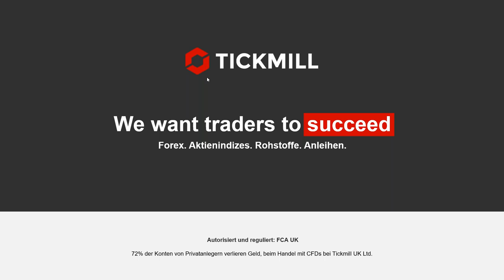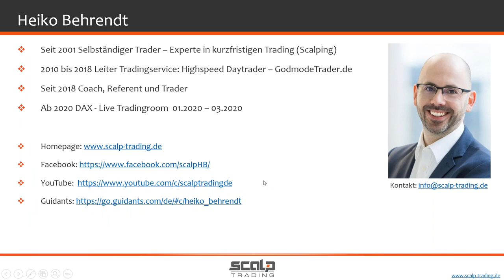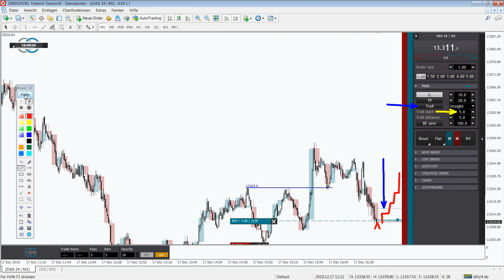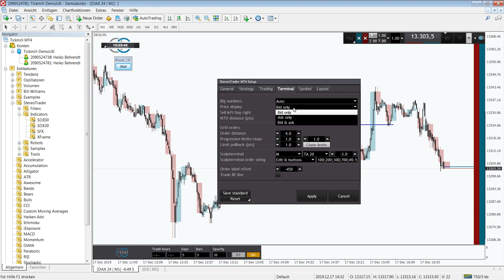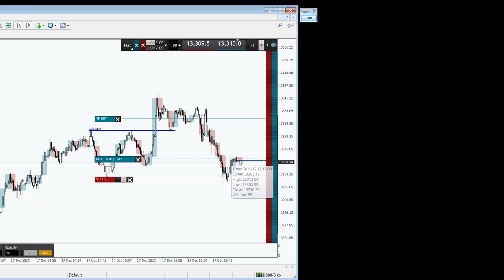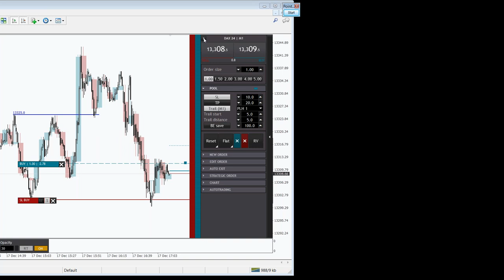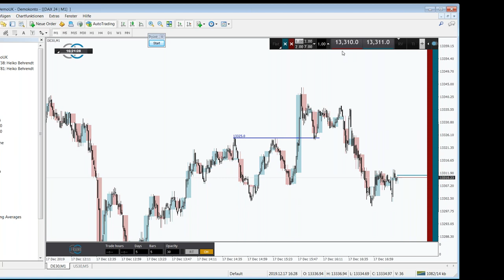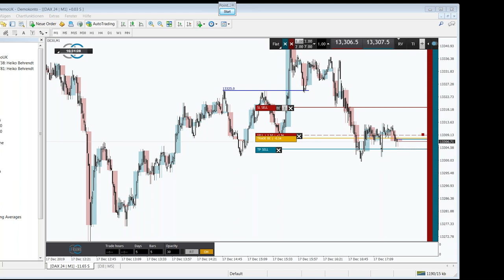Schnelles Handeln mit dem Scalp Terminal im StereoTrader (17.12.19)